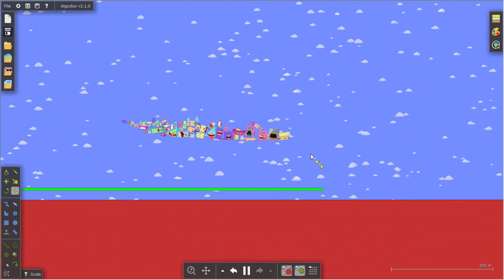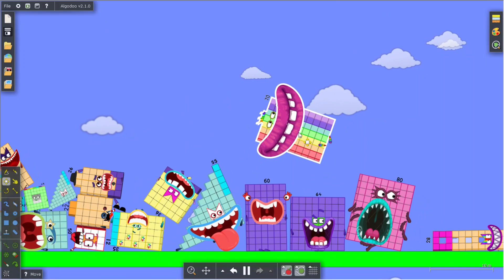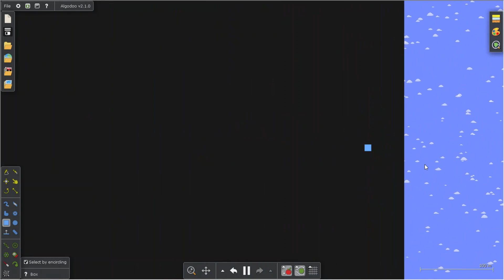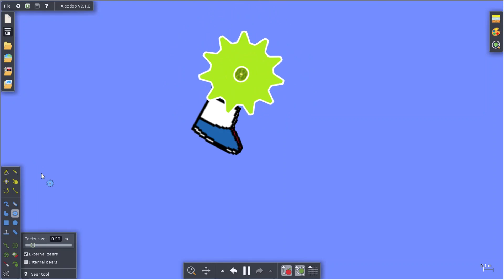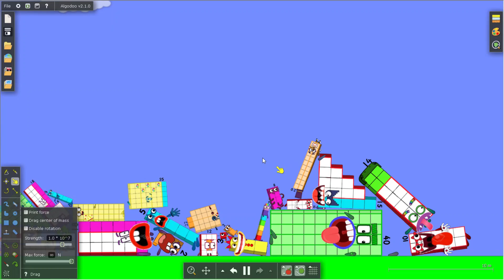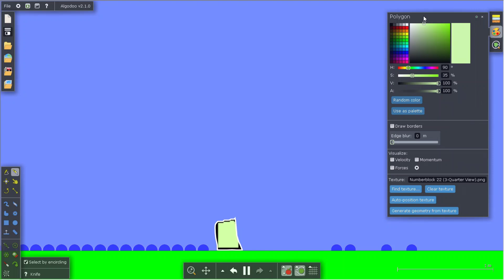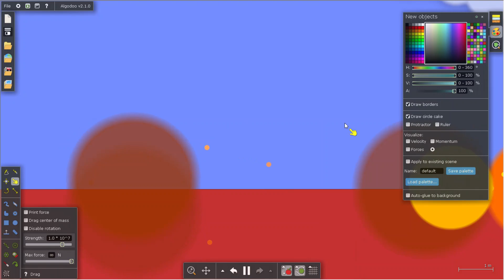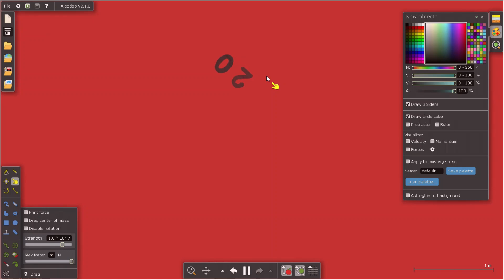Numberblocks Vs Monsterblocks on top of Lava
Last time it was Numberblocks vs Monsterblocks 8n foot rally, now its on top of lava.

**sorry about the glitch at the end it got messed up**